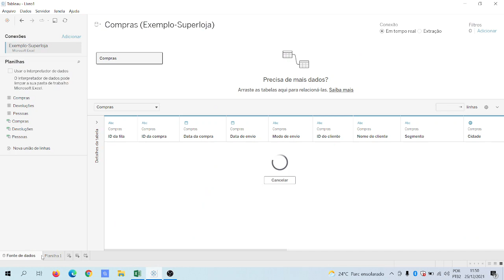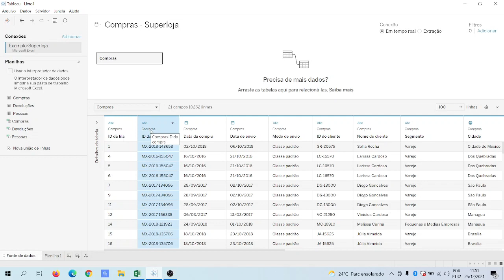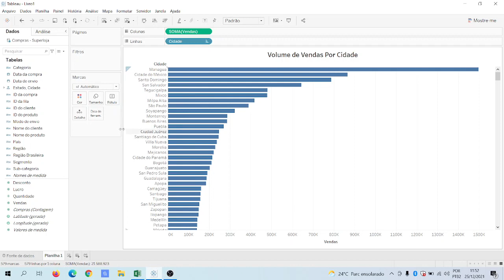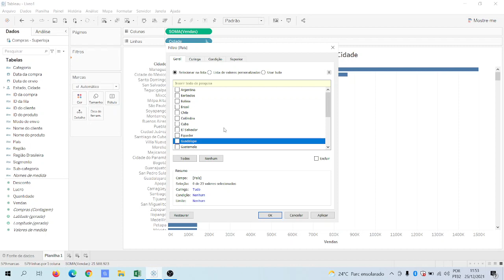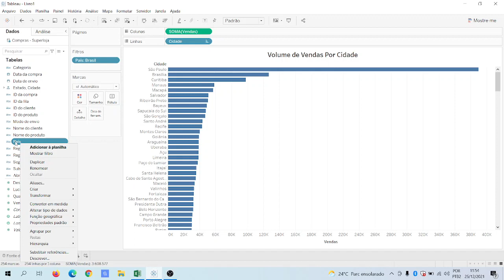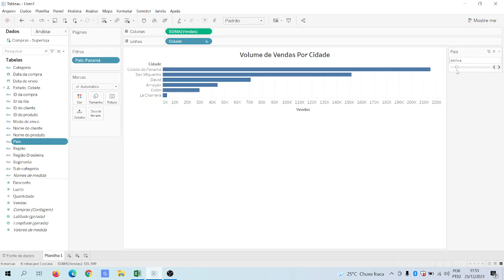VÍDEO 3 - USANDO FILTROS NO TABLEAU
Fala pessoal!

Nesse vídeo eu apresento a função filtro e como ela pode ser útil na hora de trabalharmos nossas visualizações.